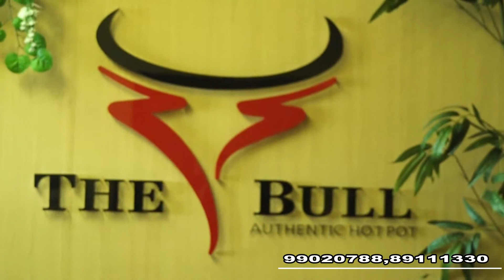NBS-TV - "The Bull" ресторан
"Эх орны үйлдвэрлэгч" нэвтрүүлэг